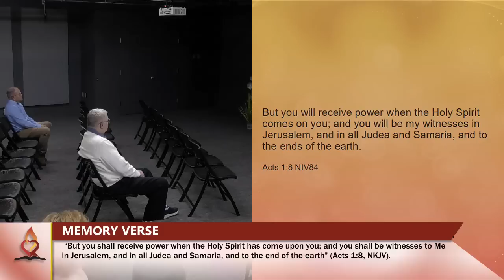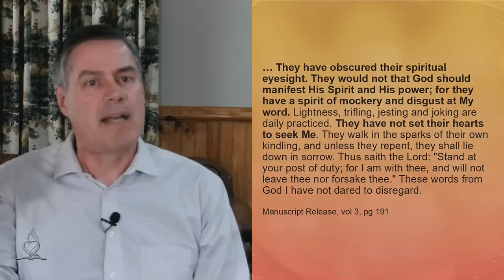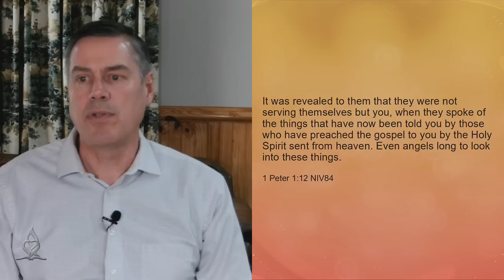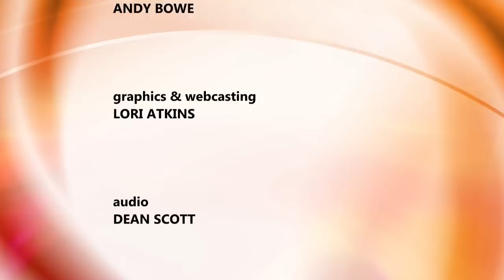2023 Q4 Lesson 3: God's Call to Mission (Oct. 21)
Tim Jennings leads the discussion and study of this lesson in the 4th Quarter 2023 study guide titled, "God's Mission, My Mission."